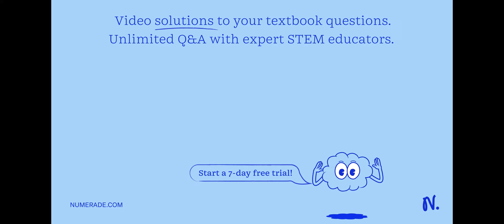An endothermic reaction is not spontaneous at T â‰¥ 0. This makes sense because you know that ice d…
An endothermic reaction is not spontaneous at T â‰¥ 0. This makes sense because you know that ice doesn x27;t melt at -273 Â°C. But what happens when you increase the temperature? Choose a hypothesis: a) Î”G will stay positive b) Î”G will change sign when T gets high enough.

UnlockingthePowerofThermodynamics:AComprehensiveGuide